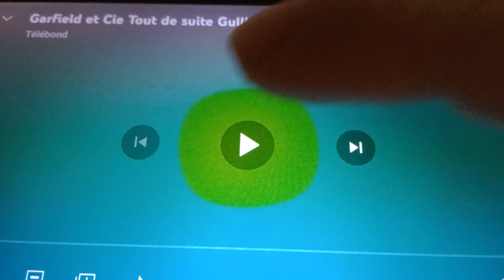Gulli (France) 2024: Garfield Bumper/Gulli Good Promo (Dad/Loud/Casagrandes)